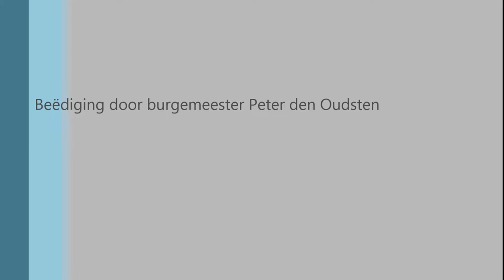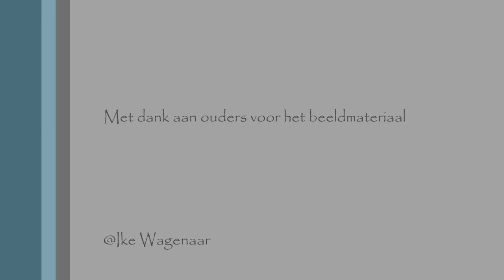Beëdiging 7 maart 2018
Politiekids! Burgemeester Peter den Oudsten van Groningen beëdigde op 7 maart de nieuwe groepen van Oosterpark en Korrewegwijk.